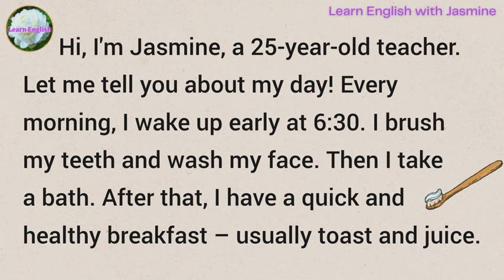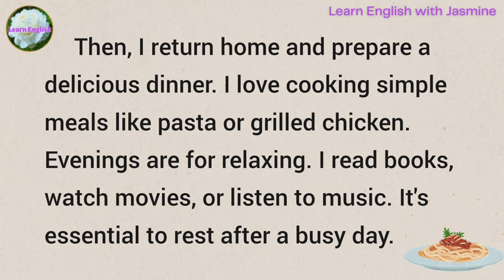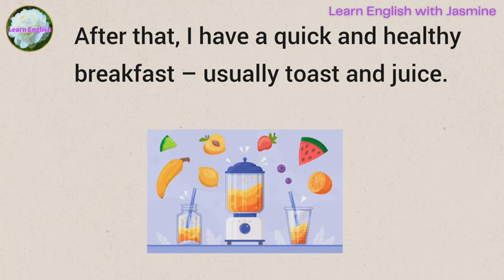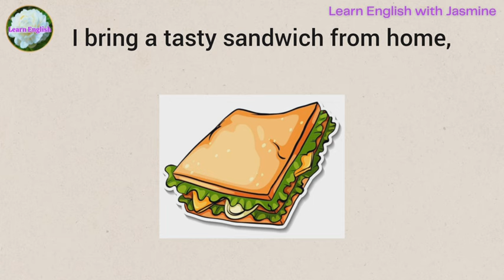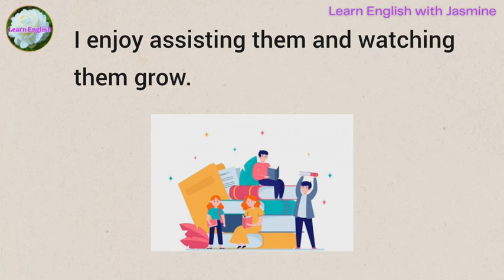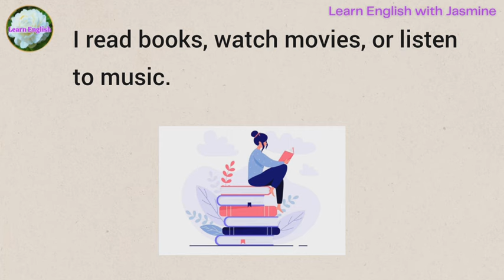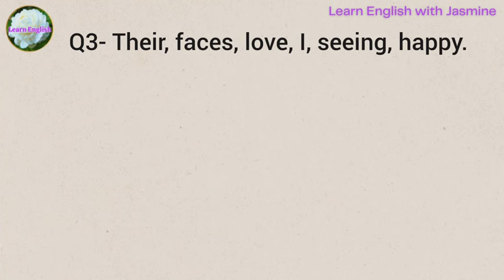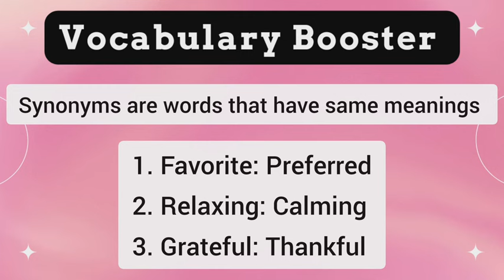My Day | Improve your English | Everyday Speaking Skills | Level 1 | Shadowing Method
My Day | Improve your English | Reading Listening and Speaking Practice | English for Beginners | Level 1

Today's topic is My Day. With this we will be improving our English speaking. Listen carefully and repeat.